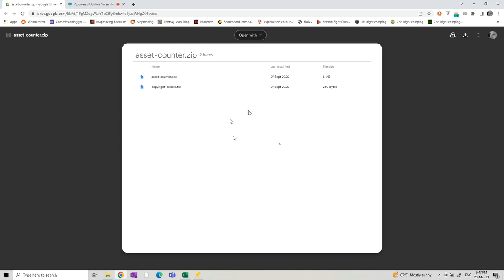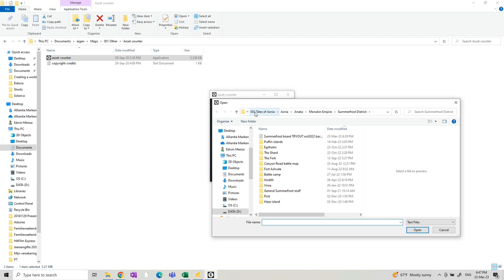Wonderdraft Academy - Curious to know how many assets are on your map?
Maybe you noticed the 'extract map data' option in the Wonderdraft menu and wondered what you can do with it. Well, one of the things is to count the amount of assets on your map. Jchunick made a nice little app called Asset Counter which you can find

In this video, I'll show you how to use it.

If you want personal feedback on your own maps, or specific tips and tricks, consider joining the Wonderdraft Academy!